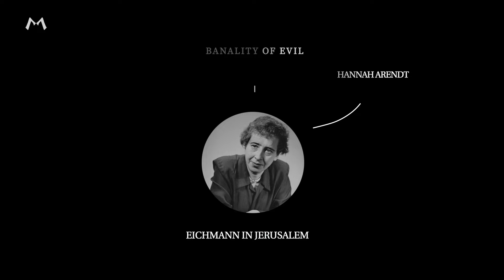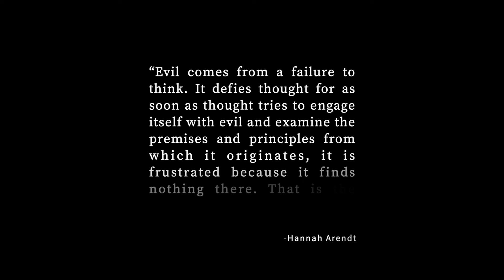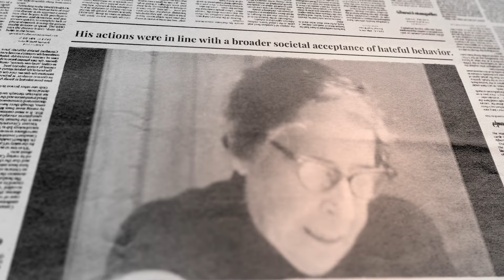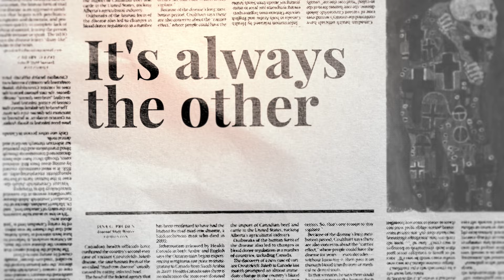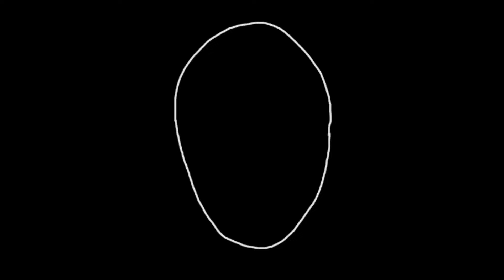Hannah Arendt and the Banality of Evil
The phrase "banality of evil" was coined by political theorist Hannah Arendt in her work "Eichmann in Jerusalem" to describe the startling ordinariness of Adolf Eichmann, a key architect of the Holocaust.

To understand why evil persists, we must examine the fabric of our social and political structures.